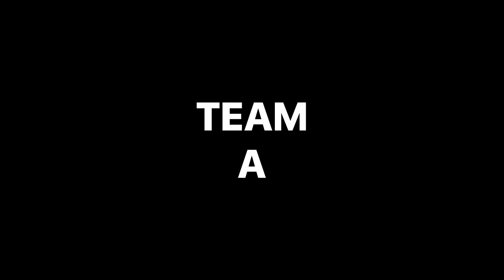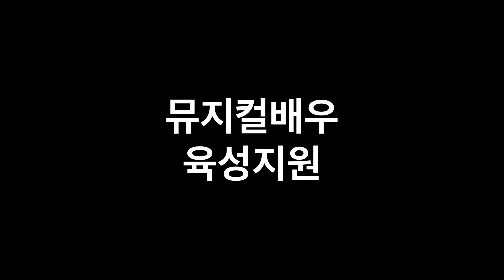뮤지컬 알라딘 지정안무 FRIEND LIKE ME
2월 월욜2시 오리지널레퍼토리